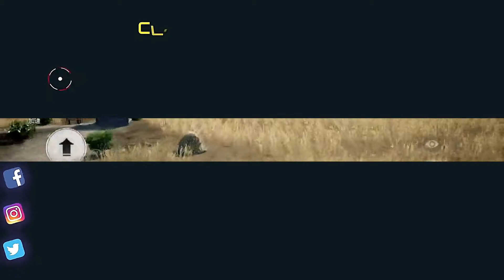PUBG MOBILE FUNNY EPIC FAIL & WTF MOMENTS | BCCGamingTV | PUBG Mobile FUNNY WTF & EPIC Moments #128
BCCGamingTV
BCC Gaming TV
bcc fall guys
pubg mobile
pubg highlights
pubg video

►BCC Gaming TV In today's video, we have put together some of the funniest fails, WTF moments,

►© Please note: BCC Gaming TV has permission to feature the clips you see in videos, any other edits are done by our content creators. If you will steal any clips, there will be consequences from the original owners or myself. We also want to thank everyone for submitting the clips and help to create content.

We also use clips from twitch.tv to entertain the audience and promote streamers.

►BCC Gaming TV is a team where we work predominantly more than 10 hours for every video while mixing a decent level of creativity with technical tools & aspects.
We have content managers, video editors, a designer, and a team leader for our production. We like to improve raw clips, turning them into something unique and outstanding. We enjoy it when you enjoy it!

►Thanks to everyone who was a part of today's video. You can find these awesome people in the videos below for more amazing content:
►Source & video credits . .
►Source & video credits special thanks to everyone . .

►Source & music credits . .
►Source & music credits special thanks to everyone . .

1 ►

2 ►

3 ►

7 ►
8 ►

9 ►B

►If you want you can promote your YouTube channel through our  BCC Gaming TV